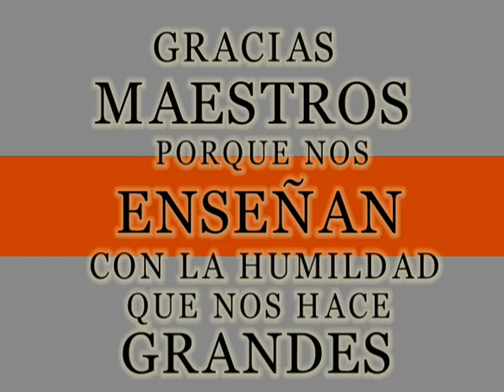stop motion PROFES FULL CON CABEZOTE.m2p